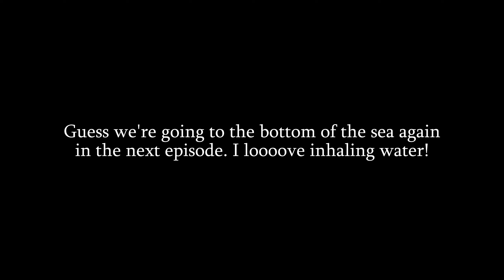Let's Play Banjo-Tooie – Part 16: Ἐν Ἀτλαντίδι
We learn some kinda-sorta Greek letters and how to spell words using them. We also do nothing of interest. Two things can be true at once.

# Chapters

00:00:00 – Introduction in the Seaweed Sanctum
00:02:14 – The Electric Eels' Lair
00:03:47 – Visiting the Ancient Swimming Baths
00:07:33 – Heading to Wumba's
00:10:23 – The Little Submarine That Could
00:14:19 – The Lockers at the Bottom of the Sea
00:15:30 – The True Bottom of the Sea
00:18:32 – Grunty's Submarine Challenge in the Sea Bottom Cavern
00:20:18 – Unnecessary Horror Drone
00:22:30 – Heading Back to Wumba's
00:25:55 – Getting the Jiggy in the Transparent Fish Thing
00:27:00 – Finding a Secret Entrance to the Smugglers' Cavern
00:28:47 – Turning the UUO (Unpowered Underwater Object) Into an IFO (Identified Flying Object)
00:34:22 – Wrapping Up
00:37:35 – Ending

# File Information

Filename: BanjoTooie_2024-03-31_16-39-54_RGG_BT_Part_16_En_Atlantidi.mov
Filesize: 26,171,870,586 bytes
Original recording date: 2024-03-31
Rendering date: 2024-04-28